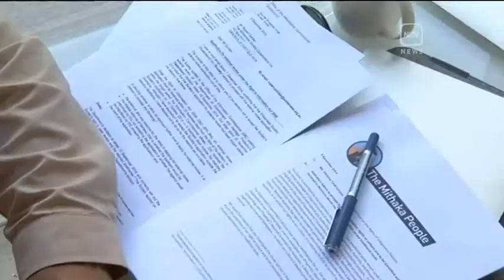Mithaka Traditional Owners ignored over QLD gas exploration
As the gas fracking industry continues to grow at a rapid rate, south west Queensland Traditional Owners are eager to establish an independent national Aboriginal water protection alliance. Mithaka Traditional Owners say they're disgusted with the lack of consultation from the new state ALP Government. NITV News QLD Correspondent David Liddle has the story.